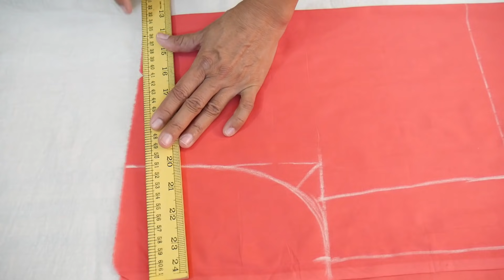Side Cut Kurti Cutting With Easy and Good Explanation | My Art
Side Cut Kurti Cutting With Easy and Good Explanation.